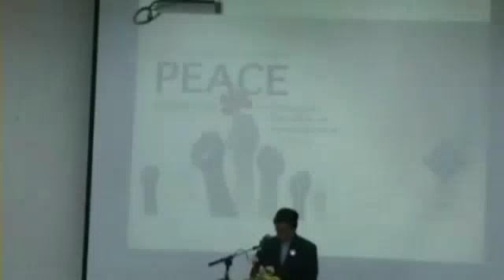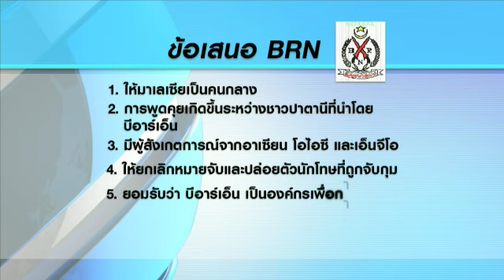อนาคตทิศทางพูดคุยสันติภาพ